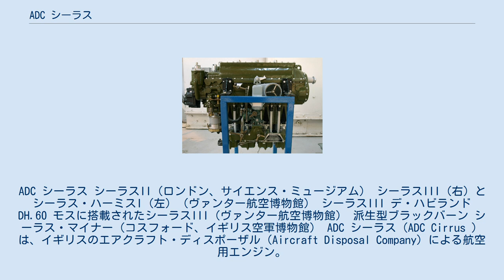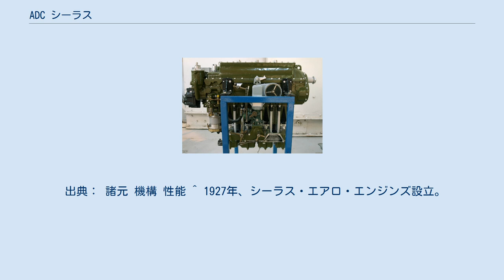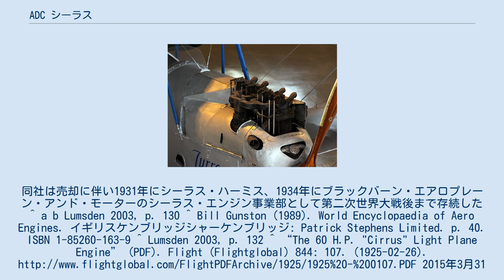ADC シーラス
ADC シーラス シーラスII（ロンドン、サイエンス・ミュージアム） シーラスIII（右）とシーラス・ハーミスI（左）（ヴァンター航空博物館） シーラスIII デ・ハビランド DH.60 モスに搭載されたシーラスIII（ヴァンター航空博物館） 派生型ブラックバーン シーラス・マイナー（コスフォード、イギリス空軍博物館） ADC シーラス（ADC Cirrus ）は、イギリスのエアクラフト・ディスポーザル（Aircraft Disposal Company）による航空用エンジン。
後に製造者の変遷によりシーラス・ハーミス（Cirrus Hermes）となった。
さらに1934年のブラックバーン・エアロプレーン・アンド・モーターによるシーラス・ハーミス社買収後の派生型がブラックバーン シーラス（Blackburn Cirrus）とされる場合もある。
 1925年、エアクラフト・ディスポーザルによって出力60 hp（45 kW）の初期型シーラスIが開発され、50時間の試験に合格した。
これは初の空冷直列型エンジンであり、フランク・ハルフォードによって設計された。
シーラスは、軽飛行機に広く用いられることになった。
ADC エアディスコV8エンジンのシリンダーバンク1セットを利用したレイアウトは、速やかに他社に模倣された。
 その後、シーラスII、シーラスIIIと開発が続き、シーラス・ハーミスにおいても続いた。
一部のシーラス・ハーミスの型式は、倒立エンジンとしても製造された。
 ブラックバーンによる派生型として、ブラックバーン シーラス・メジャーとブラックバーン シーラス・マイナーが生産された。
 出典： 諸元 機構 性能 ^ 1927年、シーラス・エアロ・エンジンズ設立。
同社は売却に伴い1931年にシーラス・ハーミス、1934年にブラックバーン・エアロプレーン・アンド・モーターのシーラス・エンジン事業部として第二次世界大戦後まで存続した ^ a b Lumsden 2003, p. 130 ^ Bill Gunston (1989). World Encyclopaedia of Aero Engines. イギリスケンブリッジシャーケンブリッジ: Patrick Stephens Limited. p. 40. ISBN 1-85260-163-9 ^ Lumsden 2003, p. 132 ^ “The 60 H.P. "Cirrus" Light Plane Engine” (PDF). Flight (Flightglobal) 844: 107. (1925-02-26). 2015年3月31日閲覧。